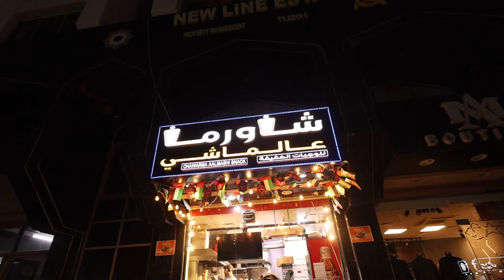$2.50 Syrian Shawarma in Abu Dhabi 🇦🇪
On my first ever visit to an Arab country, I went looking for one of my favorite foods which also happens to be Arabic. The Shawarma hunt didn't disappoint.

Need an E-SIM for your trip so you aren't lost when you get to the airport? Check out packages from my go-to e-sim company, Airalo, and download it with the app 📱

Gear:
Canon EOS R6
Rhode Videomicro